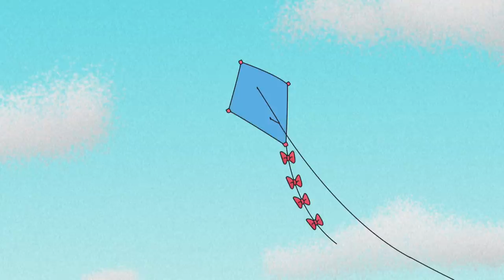Curious George 🐵Curious George's Scavenger Hunt 🐵 Kids Cartoon 🐵 Kids Movies 🐵Videos for Kids